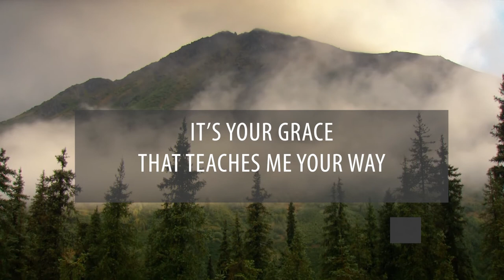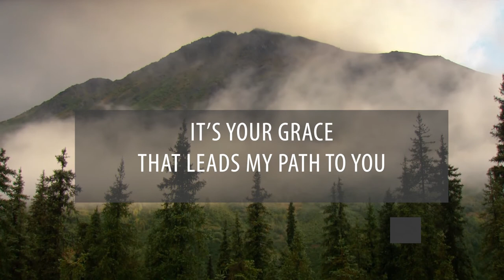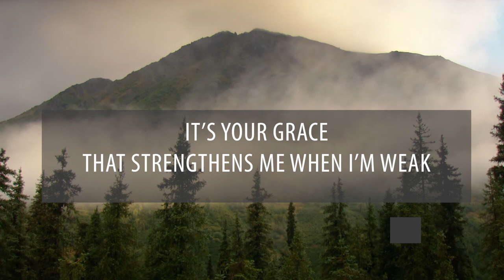IT'S YOUR GRACE - Eugene Nyathi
2 Titus 2:12

It’s your grace that teaches me Your way
It’s your grace that leads my path to you
It’s your grace that brings me to my knees
It’s your grace that strengthens me when I’m weak
How I’m grateful Lord for amazing grace
Amazing grace

It’s your grace that teaches me Your way (Your way)
It’s your grace that leads my path to you (To You)
How I’m grateful Lord

Amazing grace
For amazing grace
For amazing grace